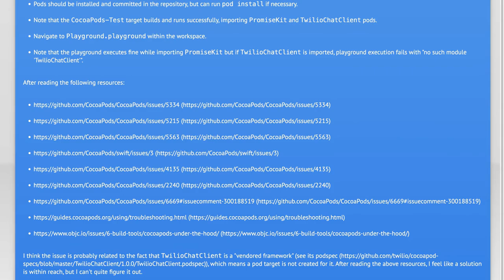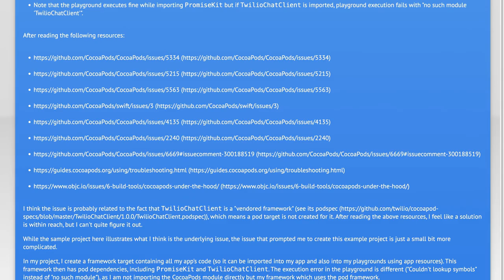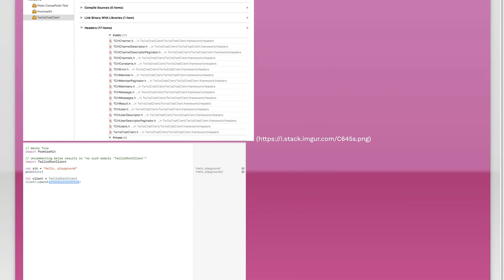How to Use Vendored Framework CocoaPods in Xcode Playground Workspaces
In this video, we’ll explore the process of integrating vendored frameworks using CocoaPods within Xcode Playground workspaces. Whether you're looking to enhance your playground projects with powerful libraries or streamline your development workflow, this tutorial will guide you step-by-step. Join us as we demystify the setup and configuration, making it easier than ever to leverage external frameworks in your coding experiments.

Today's Topic: How to Use Vendored Framework CocoaPods in Xcode Playground Workspaces

Related to